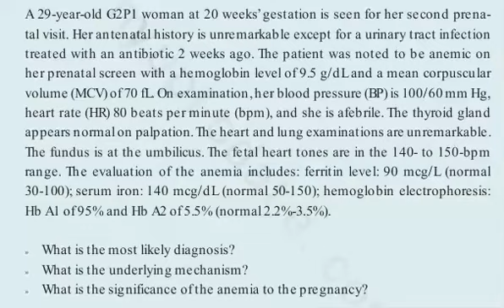CASE 2 | CASE FILES OBSTETRICS AND GYNECOLOGY